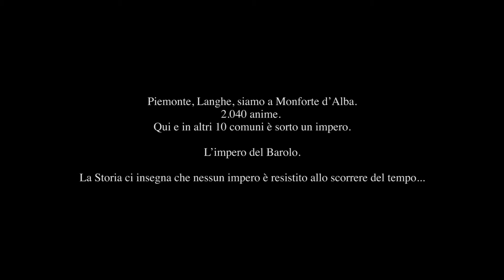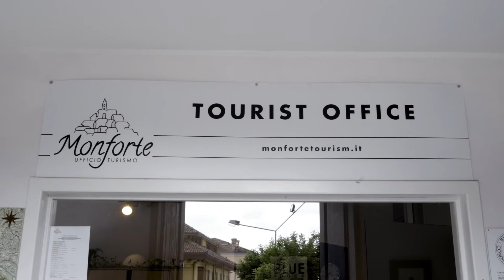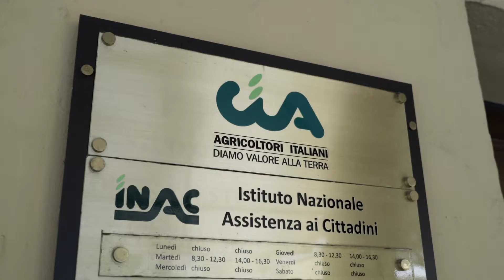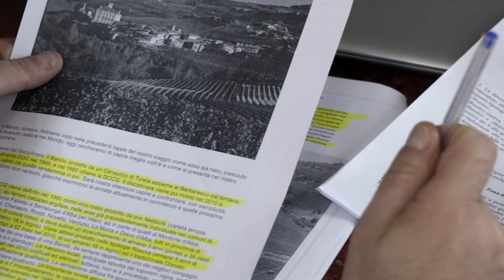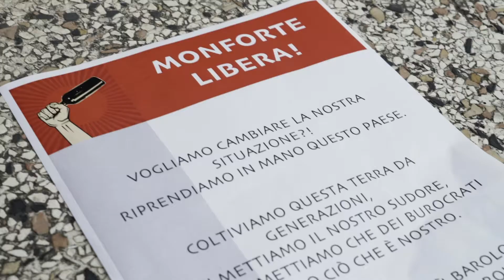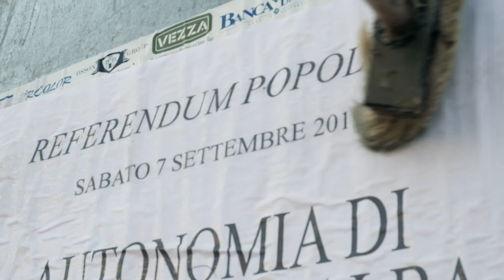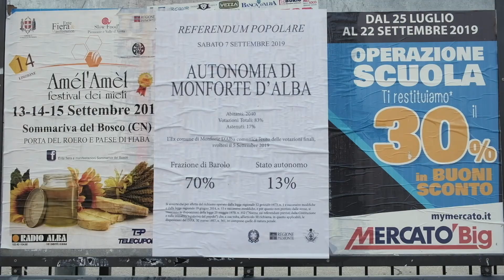In Vino Veritas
Ambientato a: Monforte D'Alba (CN)
Realizzato dalla Troupe: The Documentaristi (Giacomo Piumatti, Ornella Lo Surdo, Yalmar De Stefanis)
Una produzione: Piemonte Documenteur FilmFest